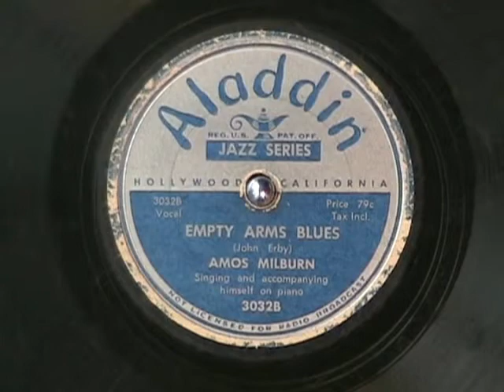EMPTY ARMS BLUES by Amos Milburn 1947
EMPTY ARMS BLUES by Amos Milburn R&B, recorded in 1947 and here released on an Aladdin label 78 rpm record.  Sorry about the quality of this recording, this record has been played to death, but iti is still worth a listen.  Enjoy!